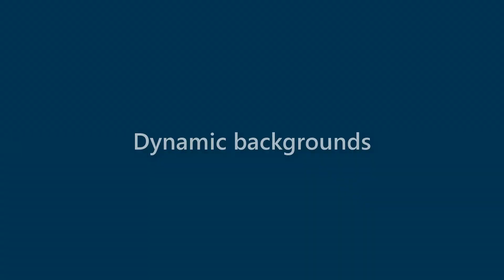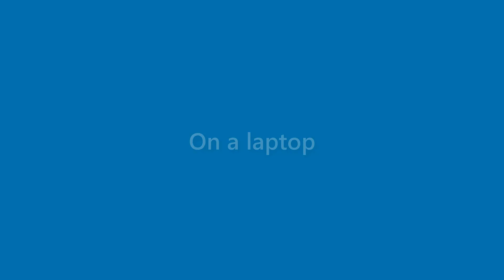Bob Hendrix - appearance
Name Look - Bob Hendrix - appearance. In this video we present "Bob Hendrix" name look and feel in various scenarios.
This video will cover:
How does "Bob Hendrix" look as a personal letterhead?
How does "Bob Hendrix" look on a business card?
How does "Bob Hendrix" look on a computer/laptop screen?
How does "Bob Hendrix" look with different background colors?
How does "Bob Hendrix" look with various fonts?